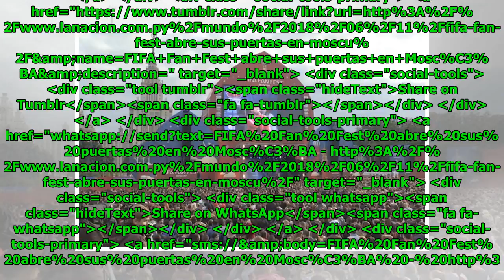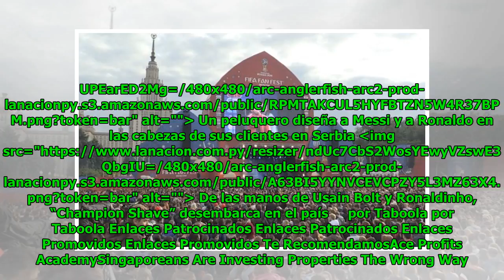FIFA Fan Fest abre sus puertas en Moscú Global Now TV